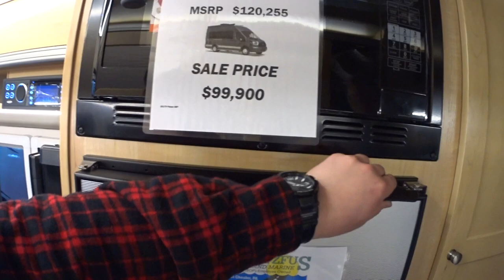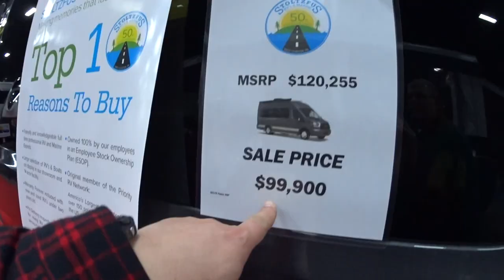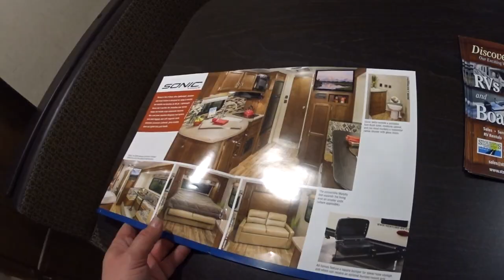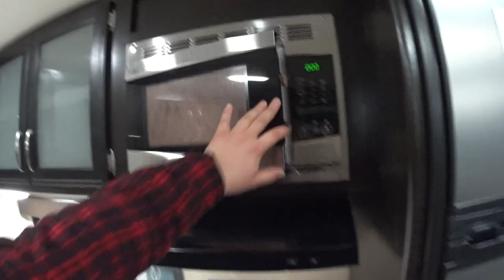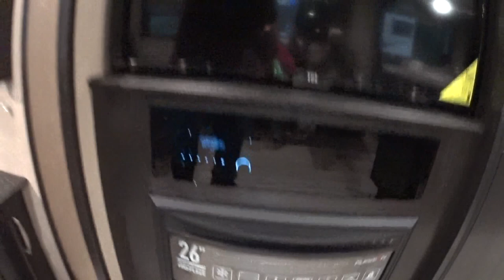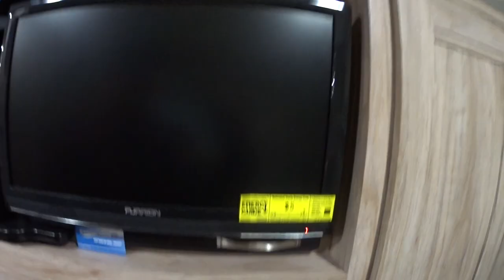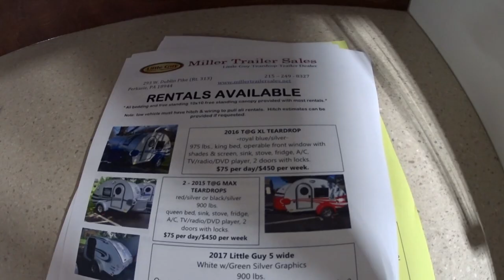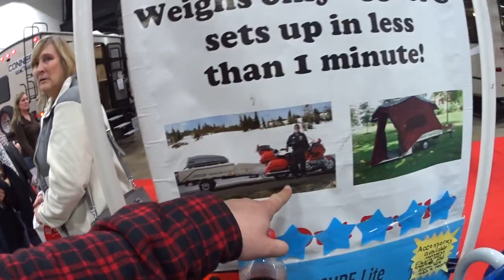DESCONTOS DE $10.000-$130.000 DOLARES EM RV'S, MOTOR HOMES & TRAVEL TRAILERS NO SHOW EM PHILADELPHIA